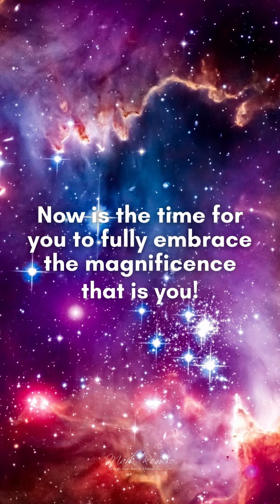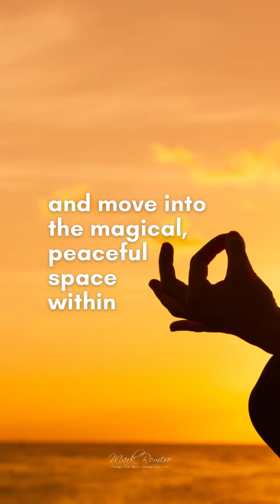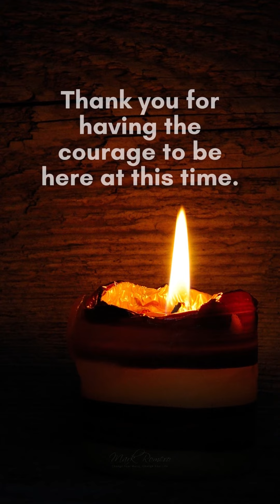Be A Bright Beacon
Video Text:

2020 was NOT a typical year. However, it WAS a year of the Great Awakening.

So, let go of what is NO longer serving YOU!

Now is the time for you to fully embrace the magnificence that is you.

Rise above lower density and move into the magical, peaceful space within.

Take a deep inhale.

Now... let it go.

Take another deep inhale.

The world needs YOU!

Thank you for having the courage to be here at this time.

Shine bright!

Song: Serenity
Album: Tranquility
Year: 2006

Get the full-length version of this song (18m 30s) as part of the Vibrational Success Series: